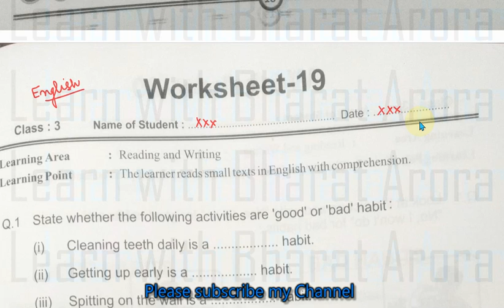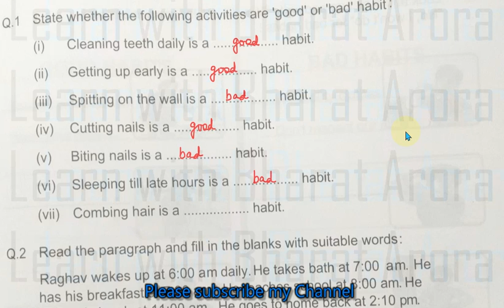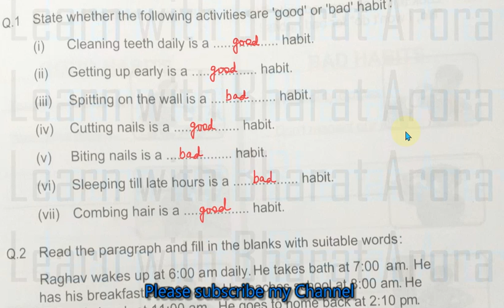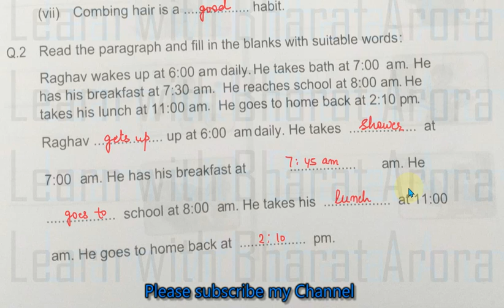Rbse Class - 3 English Worksheet -19